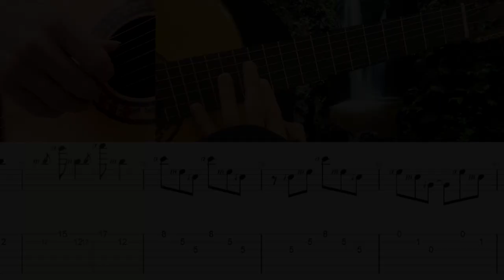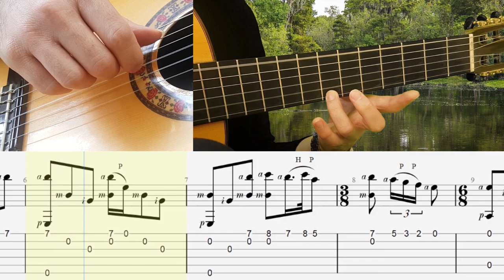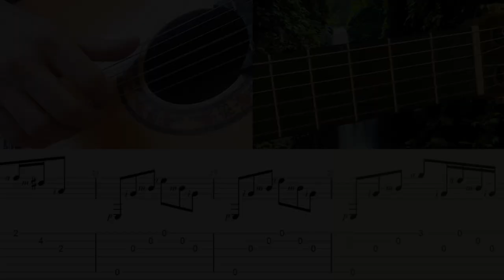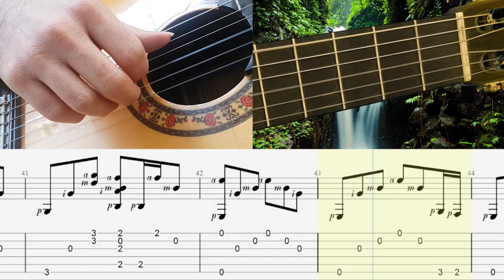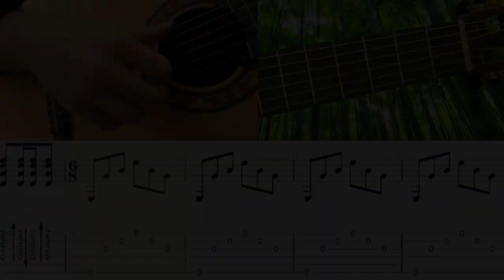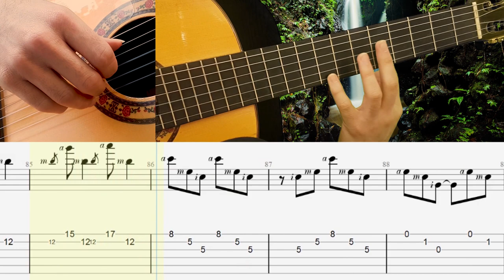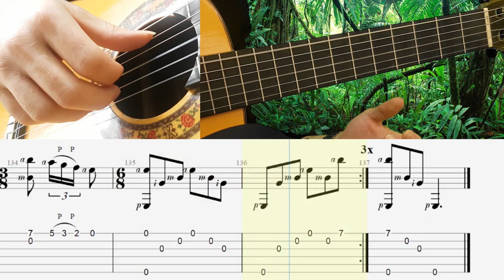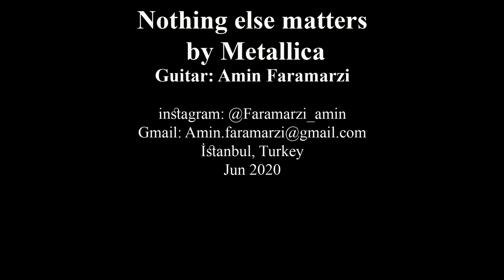Guitar lesson : Metallica - Nothing Else Matters | Note and Tab | Tutorial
How to play Nothing_else_matters by Metallica
 ? Nasıl çalınır?

⏰ Time snap
00:00 Summary
Slow versions, tempo=30
00:59 Part A
02:28 Part B
03:28 Part C
05:17 Part D
06:28 Part E
08:08 Part F

İstanbul, Turkey
Jun 2020
Eğer öğrenmeye hazırsan veya öğrenmek isteyen bir tanıdığın varsa onu etiketlemeyı unutma